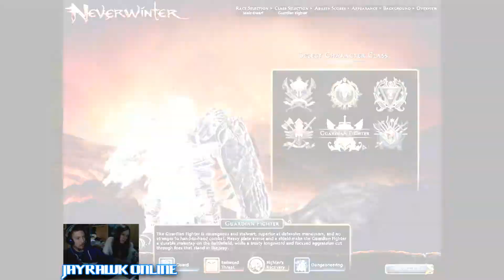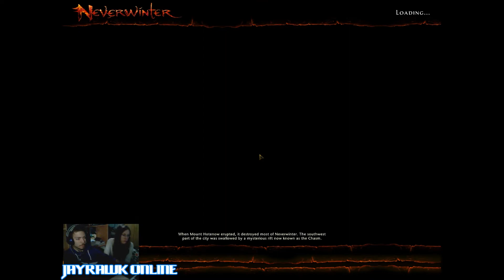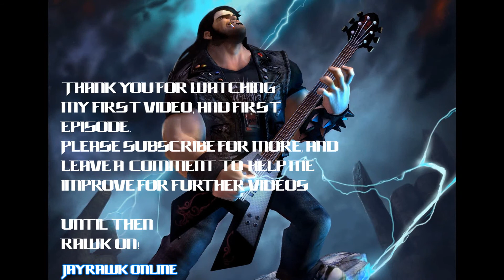JayPlay Neverwinter - Walkthrough / Review Open Beta Episode 1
Take notice:
This is my first video so I know my talking isn't really floating or perfect.

This is part 1 of several coming episodes of the game called Neverwinter.
Neverwinter is a game created by Cryptic Studios and will be released in early 2013.
It's in this moment in open beta since 30 April.

I will split it up into about 4 episodes around 30 mins gameplay each to show you the early levels of the game to get an idea of what it is.